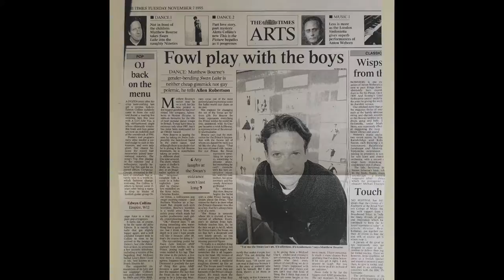The History of Swan Lake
Find out about the history of our show from Matthew Bourne himself, Etta Murfitt (Associate Artistic Director) and the original Swan / Prince, Adam Cooper.